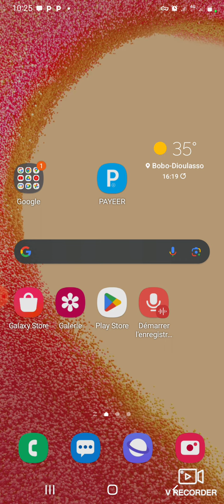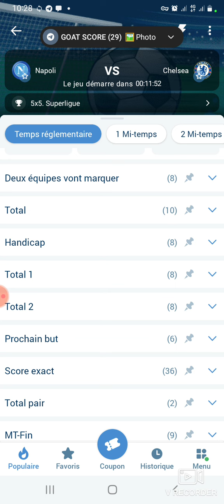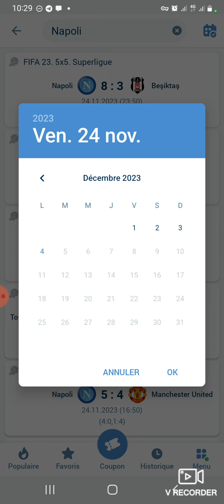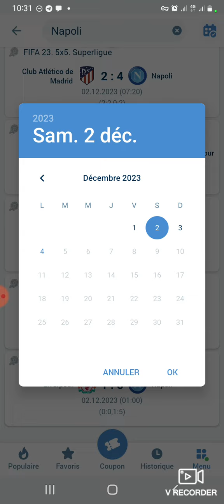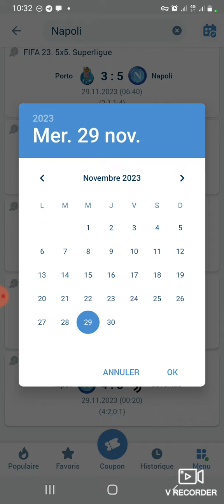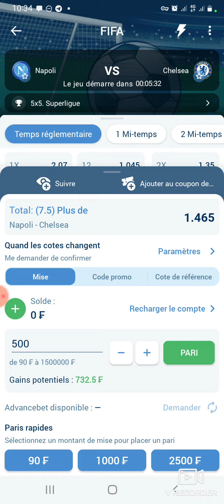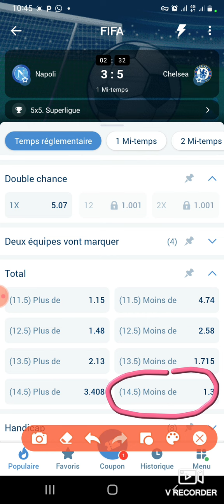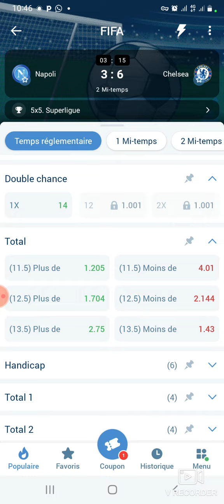😱😱😱😱gagner 50000f à 100000f sur 1xbet 🤑🤑🤑 avec cette faille